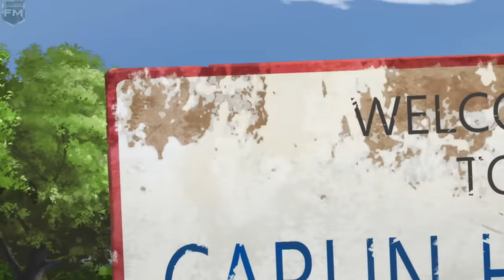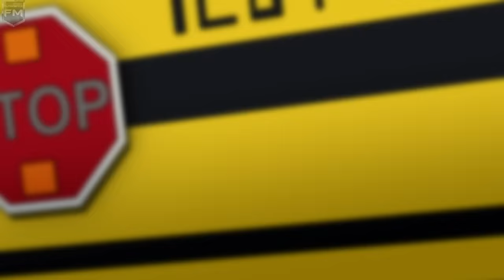Half the Justice League vs Doomsday [Part 1] | The Death of Superman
The Death of Superman (2018)
Half the Justice League vs  Doomsday [Part 1]

Storyline: Superman battles against an insurmountable foe named Doomsday.

Directors: Jake Castorena, Sam Liu
Writers: Peter Tomasi, Jerry Siegel (character created by: Superman)

Cast: Jerry O'Connell (Superman / Clark Kent), Rebecca Romijn (Lois Lane), Rainn Wilson (Lex Luthor), Rosario Dawson (Wonder Woman), Nathan Fillion (Green Lantern), Christopher Gorham (The Flash), Matt Lanter (Aquaman), Shemar Moore (Cyborg), Nyambi Nyambi (Martian Manhunter), Jason O'Mara (Batman)

Production companies:
Warner Bros. Animation
DC Films

Distributed:
Warner Bros. Home Entertainment

WarnerMedia©